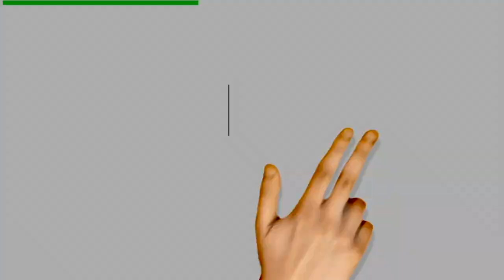PDCI-RDA: FLASH DU 08 JANVIER 2023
L'HONORABLE N'GUESSAN EUPHRASIE FAIT UN TOUR D'HORIZON DE L'ACTUALITÉ NATIONALE ET INTERNATIONALE